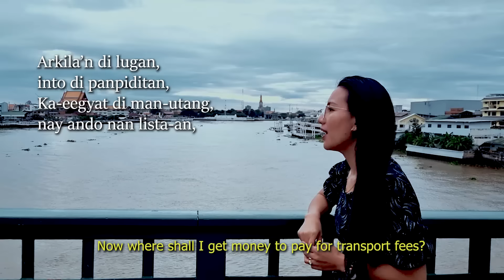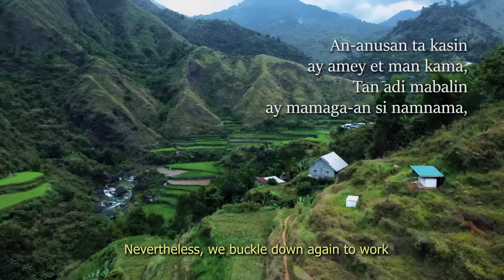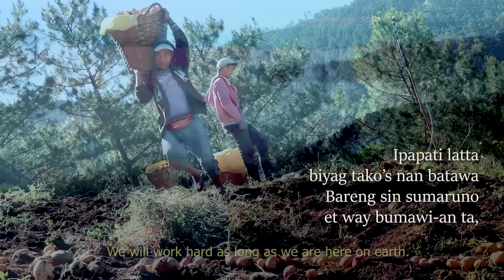Namnaman di Gardinero - Margaret P. Locano (2022)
The writer, Michel (Marichel) Albades Ngadanan hails from Catlubong, Buguias, Benguet. In January, 2020, I saw her story circulating and shared around facebook.  I thought it describes perfectly the struggles the farmers have to endure during each and every crop rotation. We made it into a song hoping that it will serve as a reminder for us to extend whatever support we can give them in these trying times especially in the face of this unabated smuggling of vegetables.

Interpreted by Margaret Paleng Locano
Words by Michel Albades Ngadanan

Sound Engineer: Mr Ricky A. Balangcod
Featuring Paul Kenneth Inocencio @ drums, bass, rhythm and lead guitars and Melchor Lorenzo at keyboards
Produced by Paul P. Masillem

SAVE OUR FARMERS
NO TO SMUGGLING!

Video footages provided by:
    Abel D. Cada-o
    Vishal Tripathi
    Michel A. Ngadanan
    Jan Kevin W. Masillem

Video edited by Paul P. Masillem

Always stay safe and taraki, pipol.